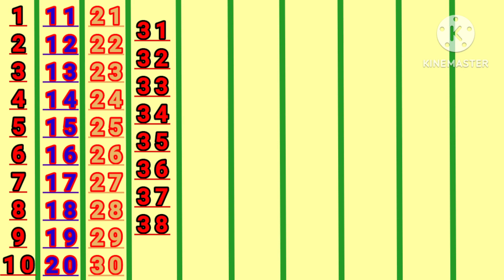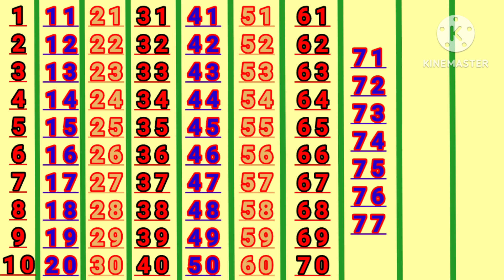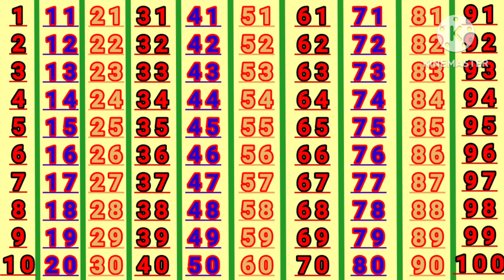Ginti | 1 से 100 तक गिनती | counting numbers | Ek se sau tak ginti hindi mein | 12345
About this video :-👇
counting numbers 1 to 100 in english
counting numbers 1 to 100 in hindi
1 से 100 तक गिनती हिंदी में
1 se lekar 100 tak ginti
1 se 100 tak counting
Ek do teen 100 Tak
1 se 100 tak ginti
Ginti hindi mein
counting video
1234 numbers
100 tak ginti
गिनती हिन्दी में
Ginti video
गिनती गिनती
Ginti song
ginti ginti